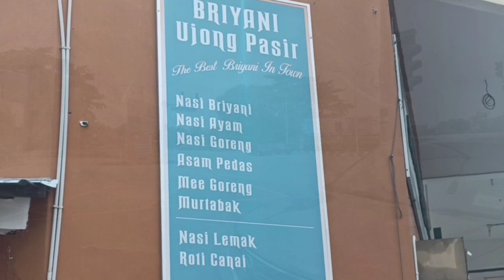Nasi Majeedia Haj Briyani + Ayam Masak Merah RM11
NASI @Majeedia Haj Briyani + AYAM GORENG HANYA RM11

LOKASI kedai kami di No. 1, Jalan PNDD 1, Pusat Niaga Durian Daun, 75200 Melaka.

Hubungi Encik Rashid di 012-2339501 untuk bantuan dan tempahan.
(Call/whatsapp)

LIKE FB
@Majeedia Haj Briyani

Follow di TikTok iaitu
MajeediaHajBriyani

Jom nikmati nasi haj briyani dengan kuah dal bersama

ANTARA menu popular di kedai kami

SET NASI BRIYani dengan pilihan berikut:-

A. ayam goreng
B. ayam merah
C. ayam kurma
D. ayam kari
RM11

E. daging rendang
F. daging kurma
RM13

G. kambing Briyani
RM16

H. udang sambal
RM16

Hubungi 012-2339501